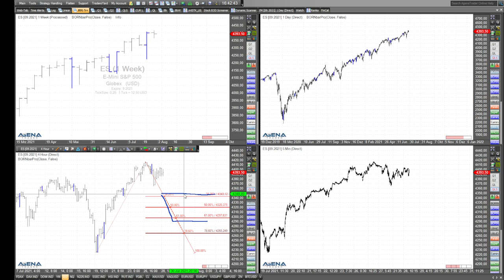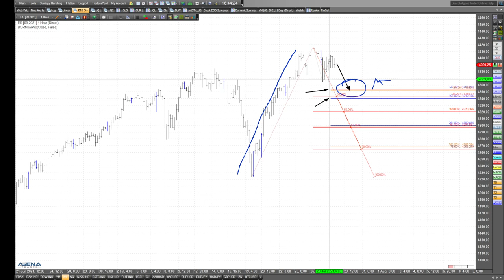Rüdiger Born über US-Indizes vor der Fed heute Abend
Heute Abend um 20 Uhr gibt es Neuigkeiten von der Fed. Deshalb schaue ich ich mir an dieser Stelle die charttechnische Lage bei den drei großen US-Indizes an.